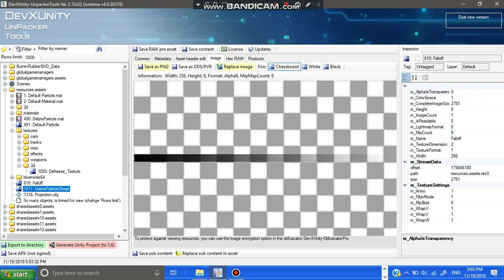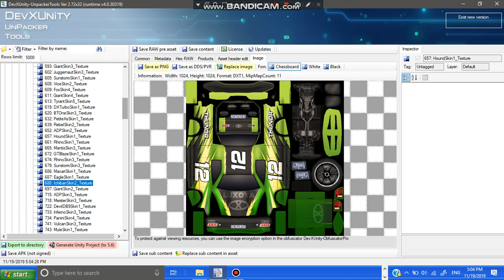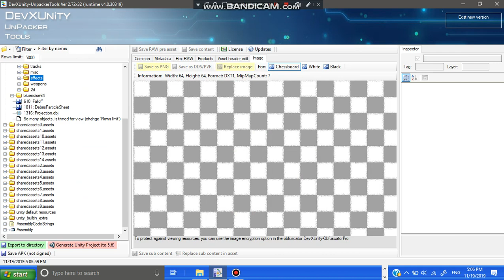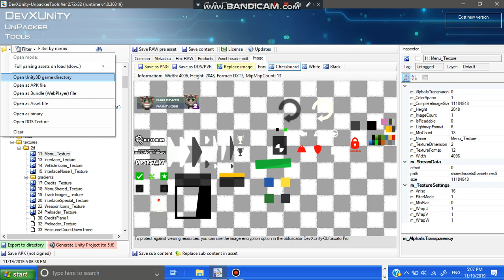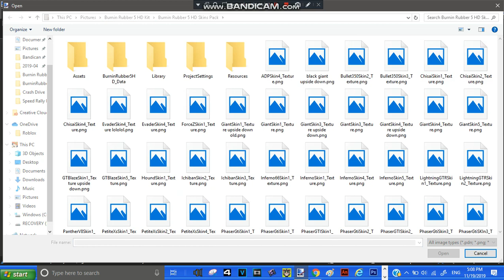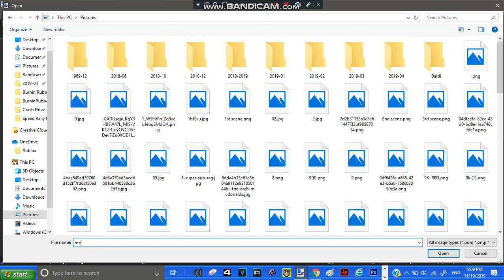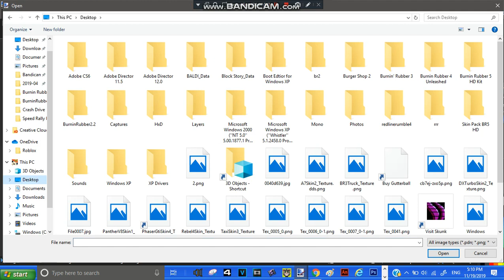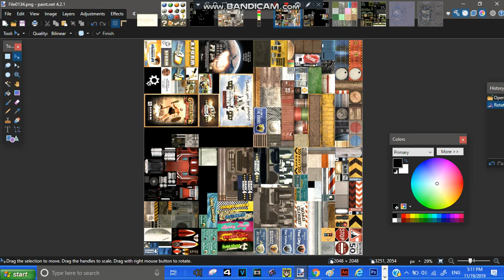Burnin Rubber 5 HD Modding Tutorial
Have fun modding!

And please, Dont report this.